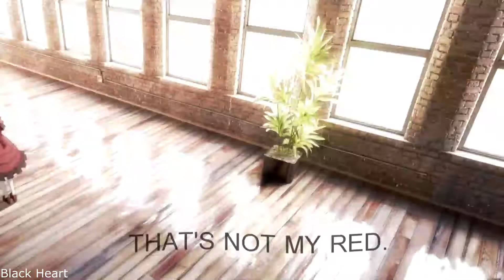K: Missing Kings 「AMV」Starset - Ricochet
►Anime : k: return of kings
►Starset - Ricochet